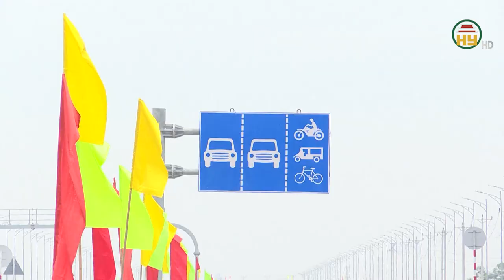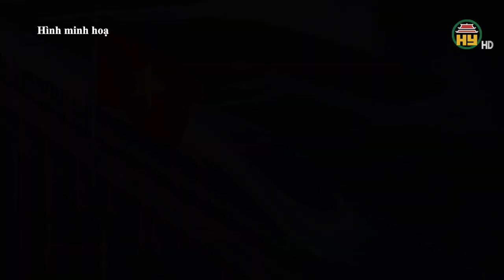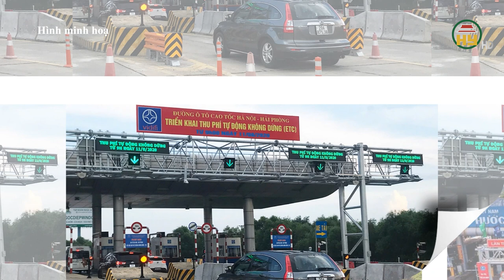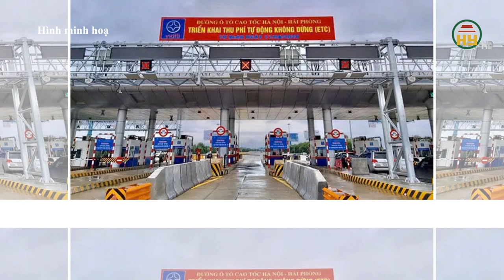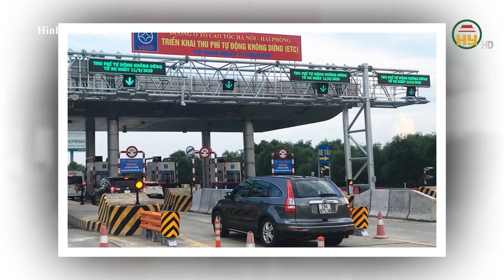Nâng cấp đường nối 2 cao tốc thành đường cao tốc Hưng Yên – Thái Bình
Hưng Yên TV | Nâng cấp đường nối 2 cao tốc thành đường cao tốc Hưng Yên – Thái Bình

Tiktok: Truyền hình Hưng Yên
Facebook: Đài Phát thanh và Truyền hình Hưng Yên
Zalo: Đài PTTH Hưng Yên